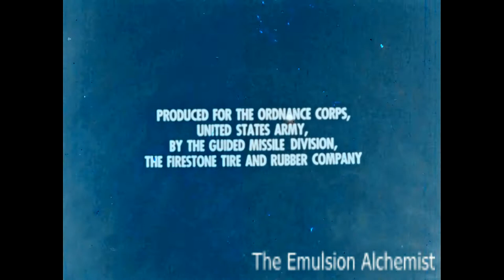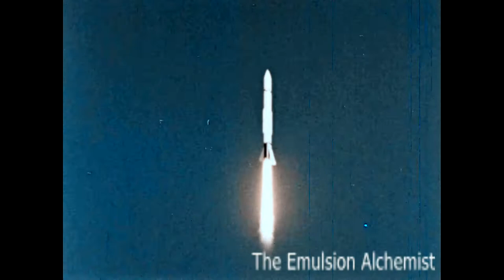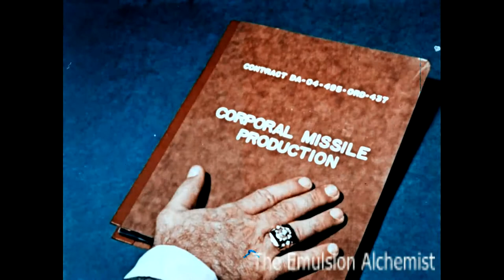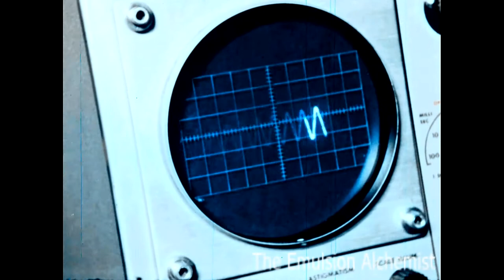The Corporal Story 1950's military film on the production and testing the Corporal Nuclear Missile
This 1950'S film titled " The Corporal Story ", Produced for the Ordnance Corps, United States Army, By The Guided Missile Division, And The Firestone Tire and Rubber Company Of California. This movie was filmed at Redstone Arsenal - Huntsville Alabama, White Sands Proving Grounds - Las Cruces New Mexico. Jet Propulsion Laboratory - California Institute of Technology, Anti-Aircraft artillery & Guided Missile Center - Fort Bliss Texas, and United States Atomic Energy Commission.
   The Corporal missile was a nuclear-armed tactical surface-to-surface missile. It was the first guided weapon authorized by the United States to carry a nuclear warhead. A guided tactical ballistic missile, the Corporal could deliver either a nuclear fission, high-explosive, fragmentation or chemical warhead up to a range of 75 nautical miles. Lots of great manufacturing and testing footage.
  This film came from my personal collection. This film was not downloaded from any website and is not reused content. This restoration is my work. The restoration process started with cleaning, repairing, and spooling the original 16mm optical sound print. Next the scanning to digital process was performed on the Lasergraphics Scanstation motion picture film scanner in 2k resolution. This film was very red without almost no color left. Then extensive color correction was performed in Davinci Resolve. Finally, the film was converted to Mp4 2k Format for uploading to YouTube.